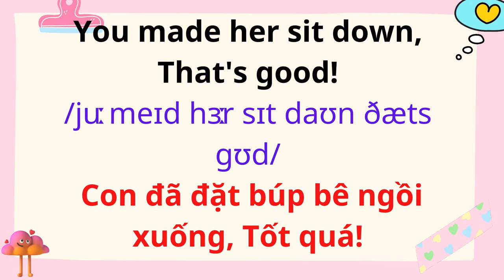English for Parents and Kids |Talk with me baby | 42. Playing With dolls